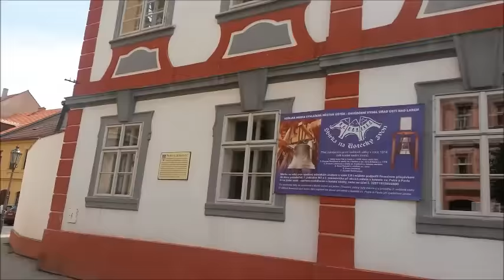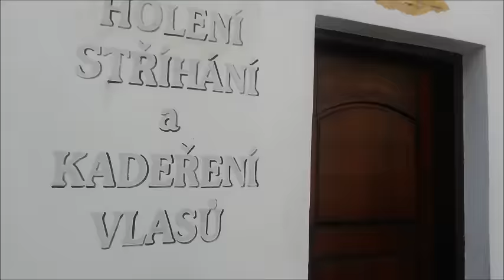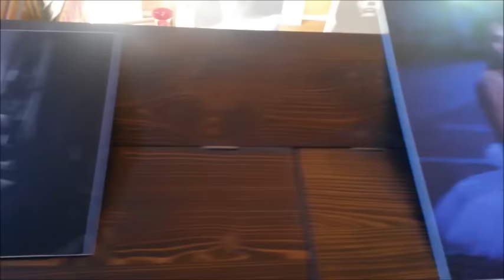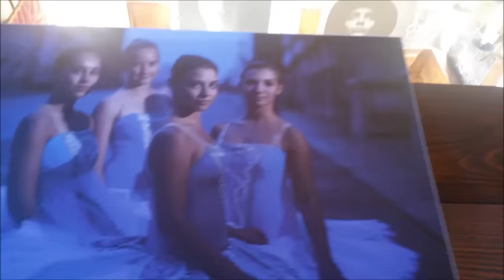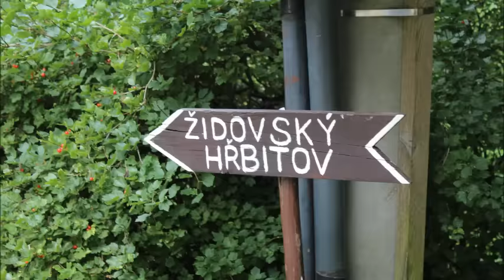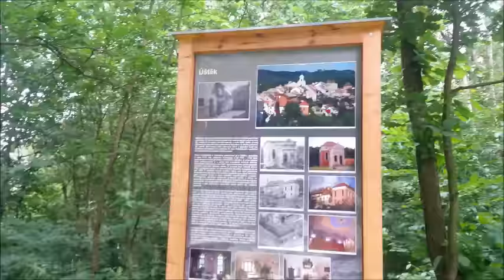TIP NA VÝLET - VLOG - ÚŠTĚK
Ahojky,
vítám vás u dnešního videa a tím je tip a výlet do krásného Úštěka.

MÍSTA V ÚŠTĚKU:
Malebné náměstí
Muzeum čertů
Úštecká šatlava
Hrad
Parkády
Ptačí domky
Galerie u brány
Synagoga
Židovské muzeum + školička
Židovský hřbitov
Jezero Chmelař